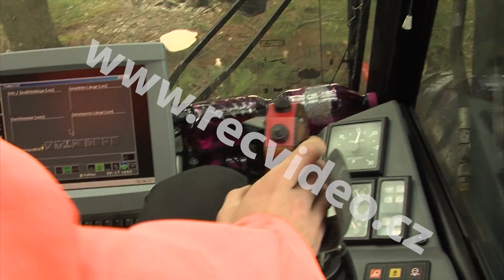ČR - Krkonoše - lesnictví - kácení - stromy - těžká technika